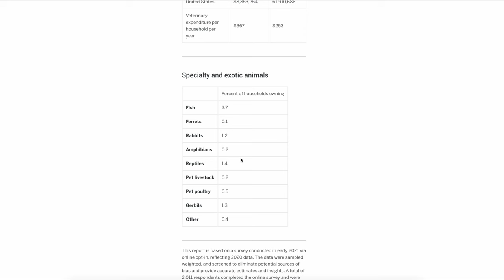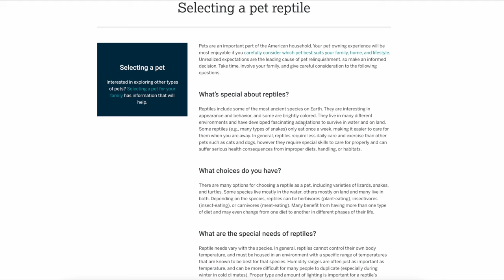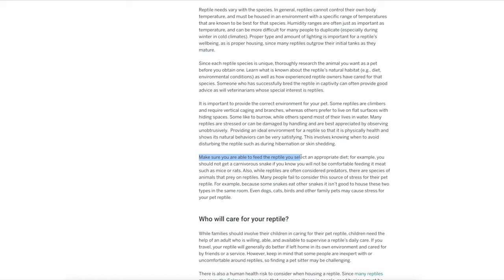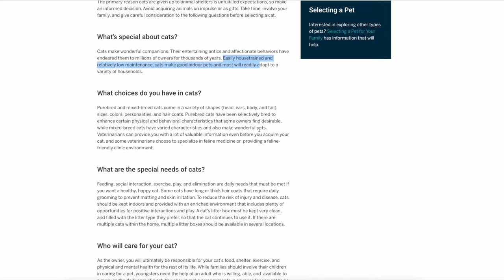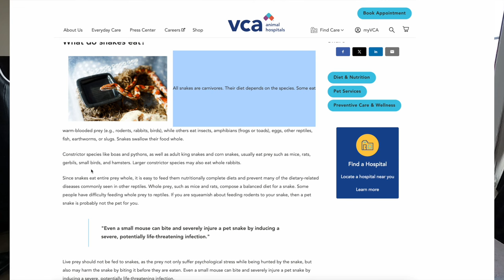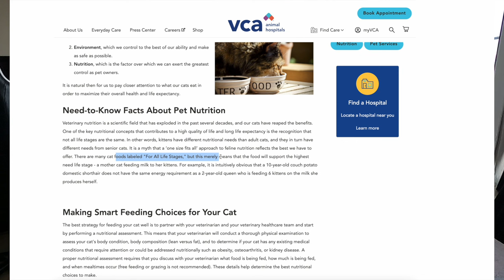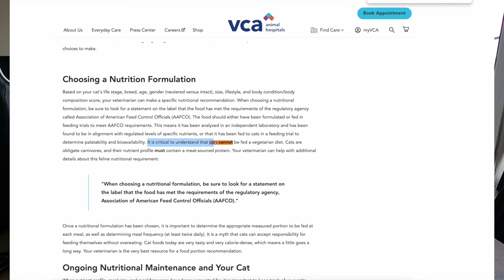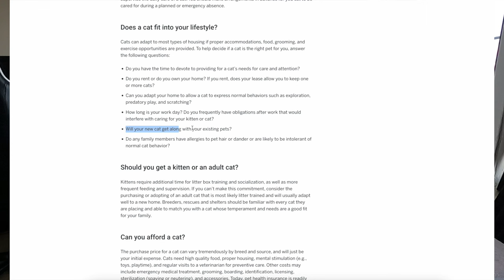Why is this normal for pet snakes but not cats?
Snakes and cats are carnivores and eat whole prey in the wild. So why is it normal for pet snakes to eat mice but not cats?

Confused about cat food? Sign up for my free cat food mini course so you can find the best food for your cat

Ready to make the switch to raw? See your cat thrive on a species-appropriate diet (without having to figure it out yourself)
 - An important first step before switching to whole prey!

May 𐤉𐤄𐤅𐤄 Bless you and Guard you